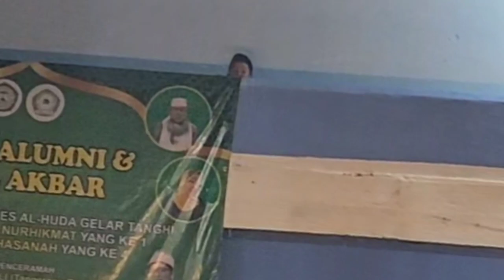full variasi tilawah klasik mumin ainul mubarok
acara alumni dan haul